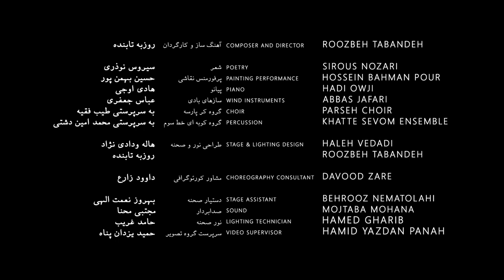OF THE WORLD, DUST REMAINS . SCENE 2 (EXCERPTS)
Interdisciplinary stage work by Roozbeh Tabandeh
Inspired by short poems by Sirous Nozari

January 2019 . Shiraz . Iran
Artistic director: Roozbeh Tabandeh

Poetry performance: Sirous Nozari
Painting performance: Hossein Bahman Pour
Piano: Hadi Owji
Wind instruments: Abbas Jafari
Parseh Choir . Tayeb Faghih
Khate Sevom percussion ensemble . Amin Dashti

Stage and lighting design: Haleh Vedadi . Roozbeh Tabandeh
Choreography consultant: Davood Zare
Stage assistant: Behrooz Nematollahi

Video supervisor: Hamid Yazdan Panah
Sound recording: Mojtaba Mohanna
Lighting technician: Hamed Gharib

Honar Shahre Aftab arts and cultural association
Rost furniture company
Navazandegane Sarzamine Aftab arts and cultural association
Barbad piano gallery
Clavinet group